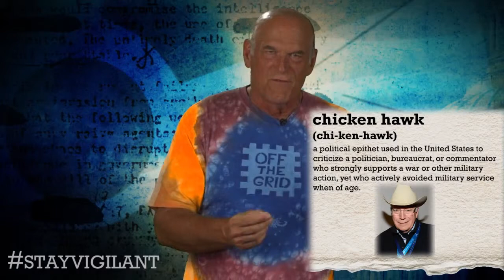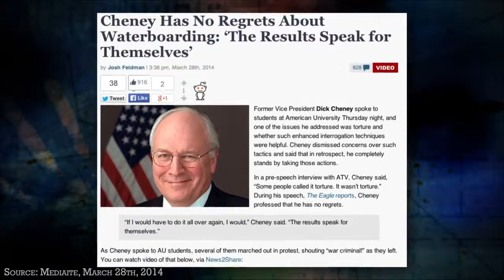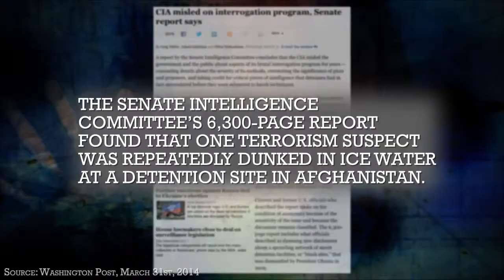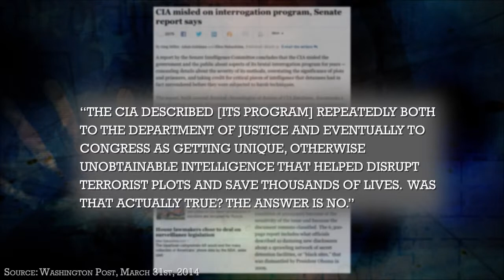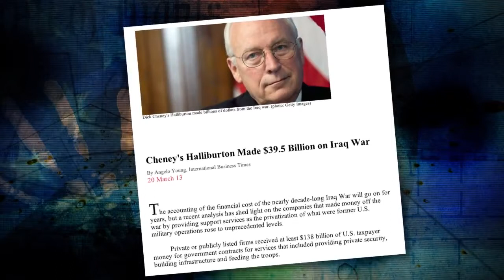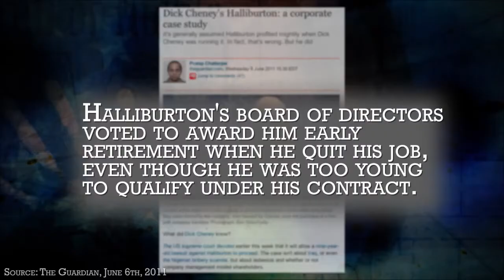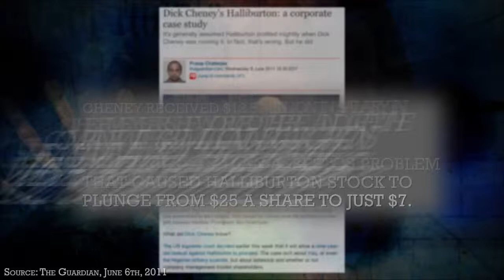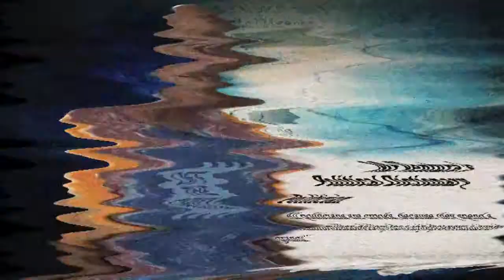Off The Grid - The Life & Crimes of Dick Cheney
Jesse Ventura's Off The Grid episode: The Life and Times of Dick Cheney.